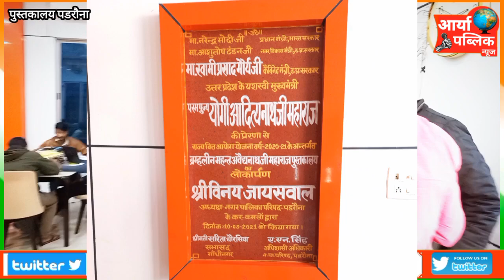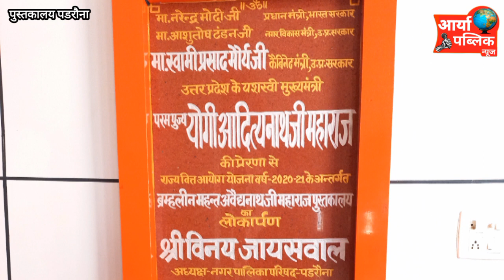इस प्रकार से हर प्रतिनिधि को गांव नगर क्षेत्र में लाइब्रेरी बनवाना चाहिए